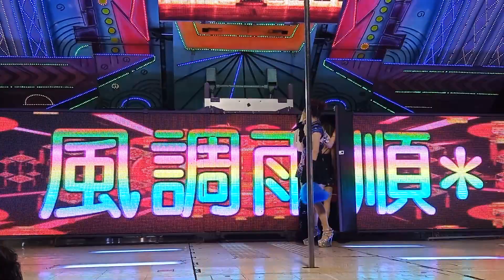南天府恭迎五年千歲敬神晚會rorreeec 5